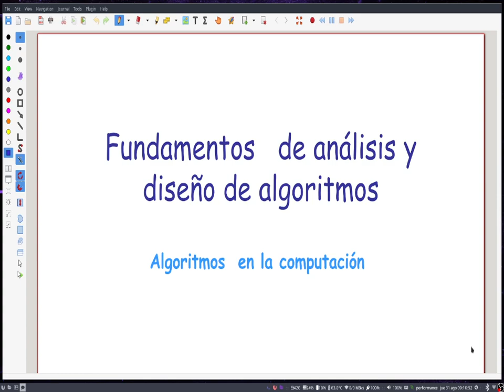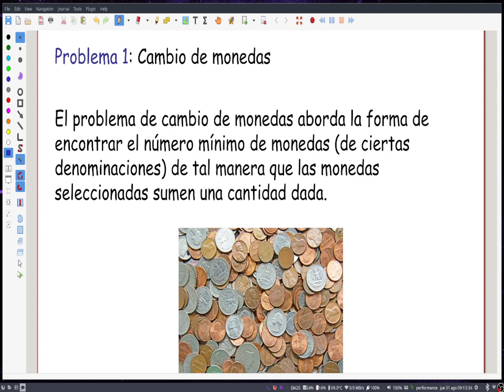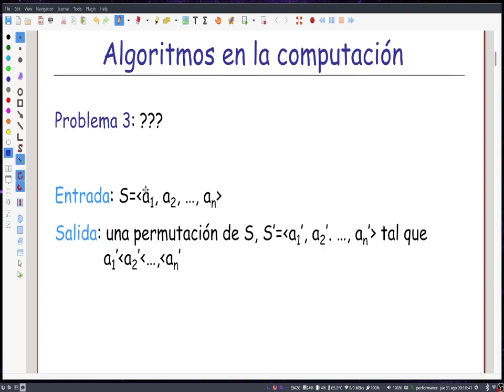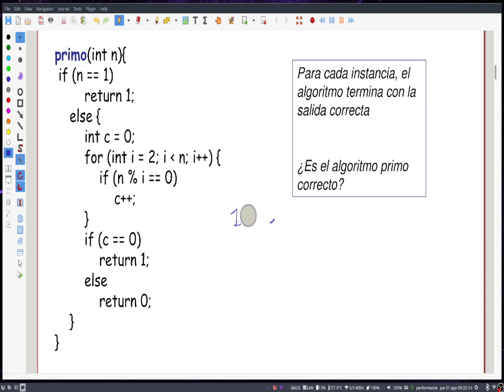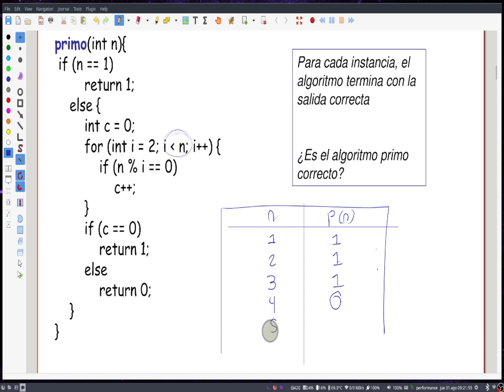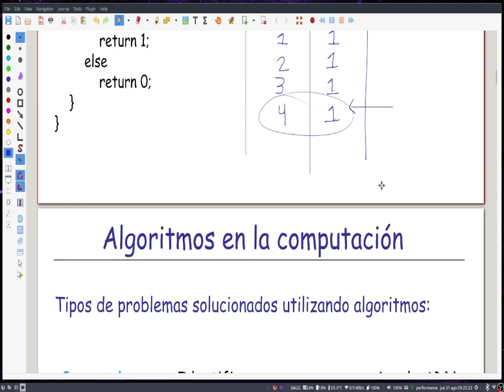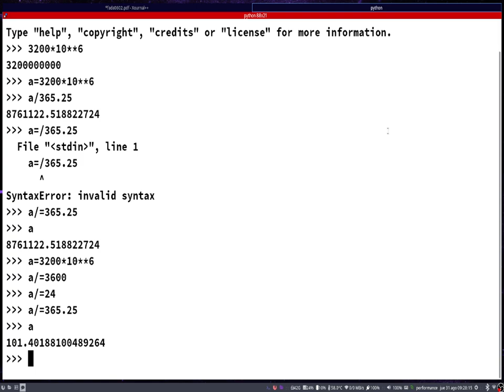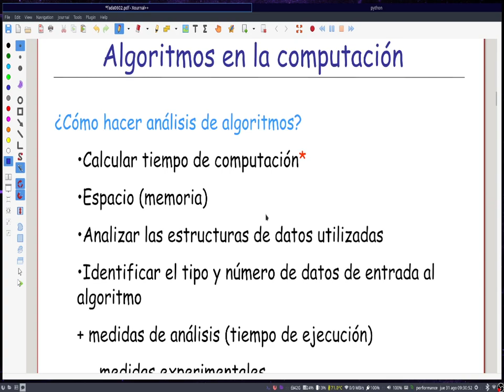ADA I 2023 2: Clase 2 2 Complejidad I